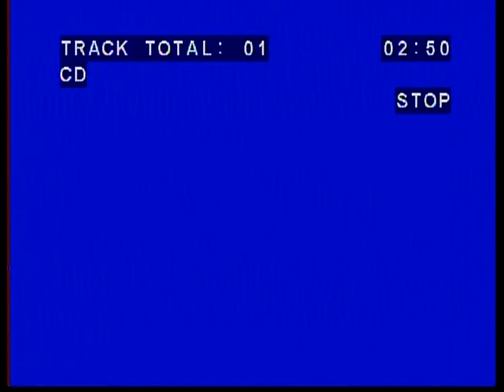Your Precious Love (Cover) KW Johnson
Jerry Butler (Cover) Your Precious love